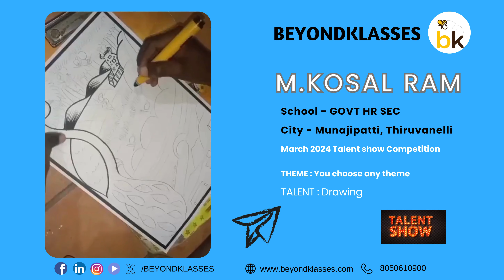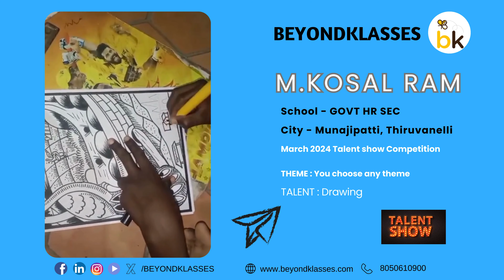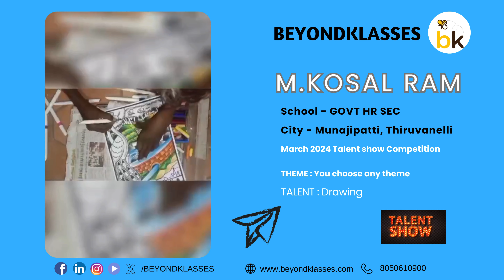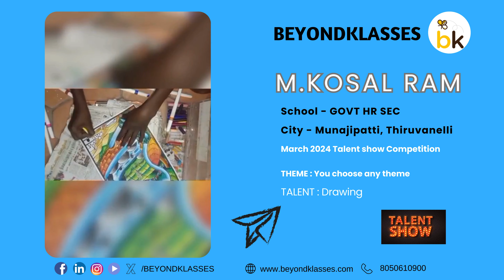M Kosal Ram | March 2024 𝗗𝗿𝗮𝘄𝗶𝗻𝗴 𝗔𝗿𝘁 𝗱𝗮𝗻𝗰𝗲 𝘀𝗶𝗻𝗴𝗶𝗻𝗴 𝗲𝘁𝗰|𝗙𝗿𝗲𝗲 𝗲𝗻𝘁𝗿𝘆 | 𝗡𝗼 𝗮𝗴𝗲 𝗟𝗶𝗺𝗶𝘁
Online Video competition Drawing, Art, painting, Singing, Science, School Projects, Robotics, Coding, Craft/ Card Making, Singing / Dance / Poem, Rhymes /Story Telling, Speech / Rangoli / Cooking  Unique Talent showcase. Win Mementos | Win Cash  Prizes | Win gifts |  it's absolutely free to participate.

1st Prize  - 1000 Rs
2nd Prize - 700 Rs
3rd Prize - 500 Rs
4th Prize - 400 Rs
5th Prize - 300 Rs

👉  Video Contest (Watch hours)
🎬 Drawing/Art/Craft/Singing/Storytelling etc : Video submission

ARTIST :-
Name - M.Kosal Ram
School - GOVT HR SEC
Address - Manjupatti , Thiruvanelli
Talent - Drawing

Capture your Talent in video of 1-5 mins duration

The video should be  min 1 to 5 minutes in duration ( less than 1 minute will not be approved )
Ask your friends to watch the video.
The video should be shot well so that you have high chance of getting watch hours